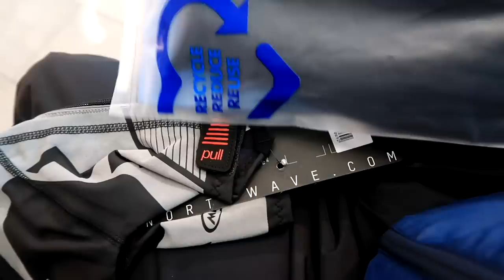Bergenas | Atsinaujinu asortimentą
Music
ES_Summer Night - Daxten